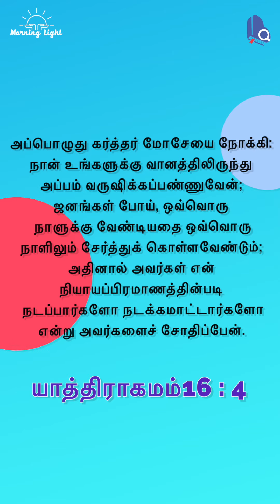பணம் பொருள் மாத்திரம் அல்ல | அன்பையும் பகிர்ந்துக் கொள்ளுவோம் | EP92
Hi everyone,
I really blessed to have you here. in my channel I upload bible verses compare with original root language like Hebrew and Greek.  I upload the videos two days once. I hope it is bless  everyone.

    Let us love the Lord not man | He will make even your enemy at peace

    The problem that seems big to us is a small thing for the Lord

    Who is Jesus Christ according bible and history?